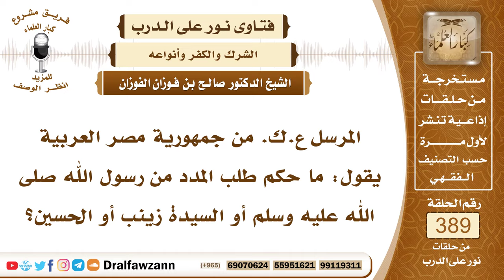5076- حكم طلب المدد من الأموات من الأنبياء والأولياء والصالحين - الشيخ صالح الفوزان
"5076- المرسل ع.ك. من جمهورية مصر العربية يقول: ما حكم طلب المدد من رسول الله صلى الله عليه وسلم أو السيدة زينب أو الحسين؟
الجواب: لا يجوز طلب المدد من الأموات لا الأنبياء ولا الصالحين ولا غيرهم؛ لأن طلب المدد إنما يكون من الله سبحانه وتعالى وأما المخلوق فيجوز الاستعانة به فيما يقدر عليه إذا كان حيًا حاضرًا، أما الميت والغائب فإنهما لا يطلب منهما شيء، وإنما يطلب من الله سبحانه وتعالى.

السيرة الذاتية :
للاشتراك في قناة الشيخ صالح الفوزان

14_ الشيخ محمد أمين الشنقيطي
يتيوب

15_سماحة المفتي عبد العزيز آل الشيخ
 يوتيوب

رئيس الفريق
لمشروع كبار العلماء